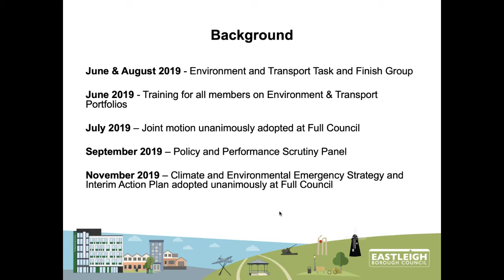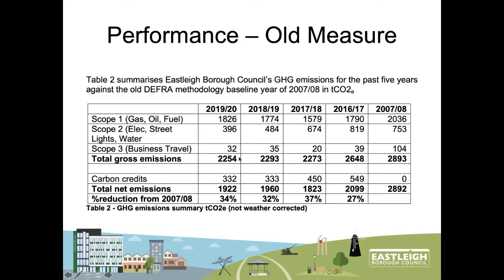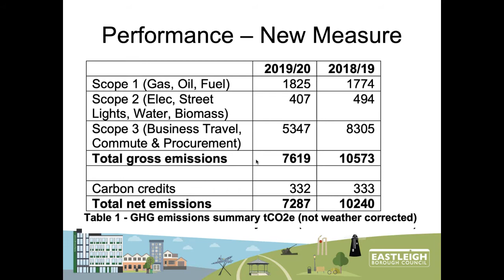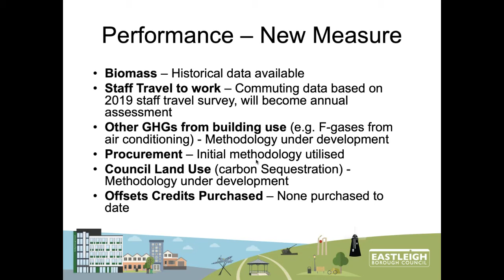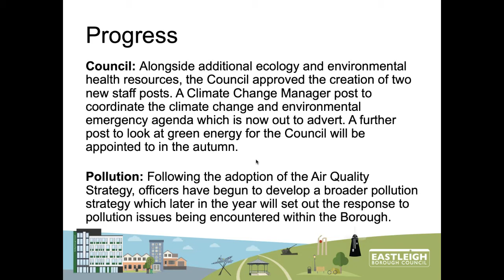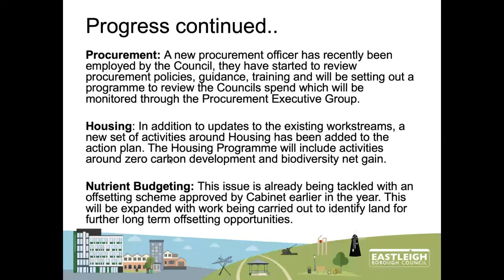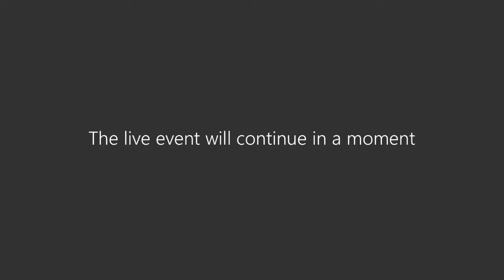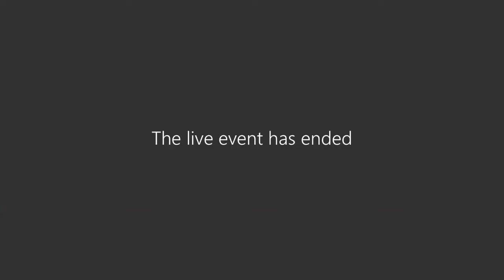Policy and Performance Scrutiny Panel - 18 June 2020